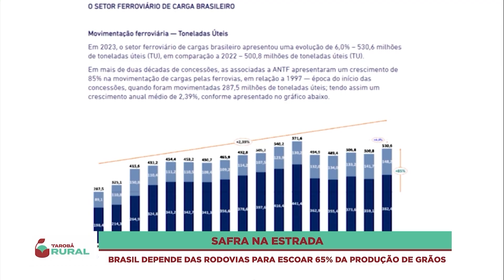20-10-24 Dependência do transporte rodoviário para logística de grãos ainda é significativa